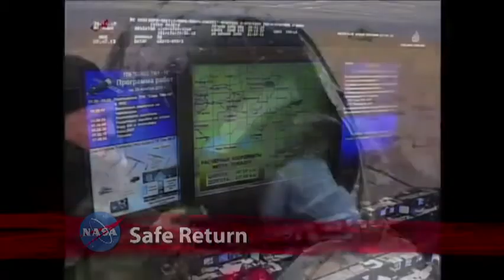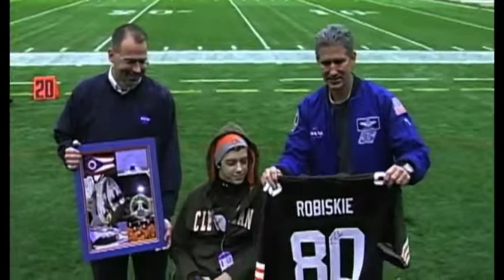This Week @ NASA - 11/26/10